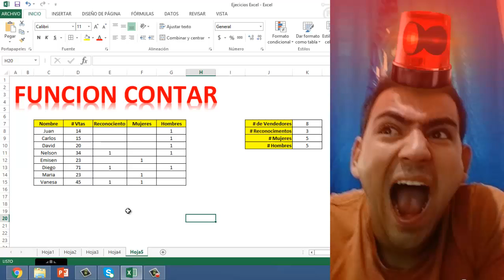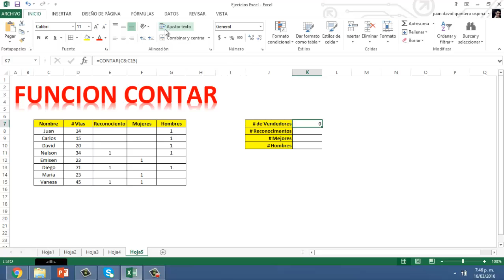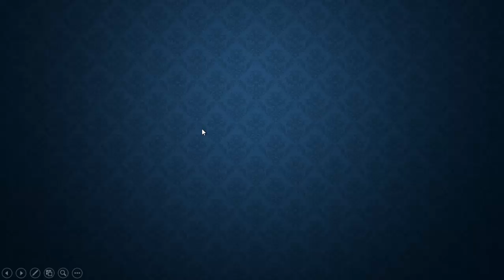😱👉Como CONTAR CELDAS con VALORES NÚMERICOS en Excel - 🔢 [ Función CONTAR en Excel]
Aprende a contar celdas que contengas datos o valores con numeros en excel con la función CONTAR en excel. La función contar hace parte de las funciones matematicas de Excel.